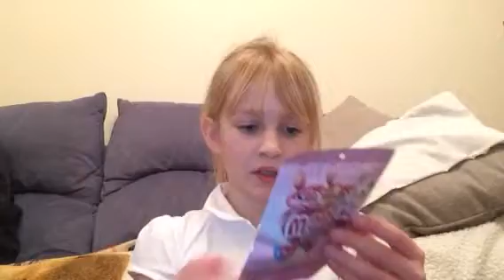New blind bags!!!😍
Today my Mum got some new blind bags!WOW!